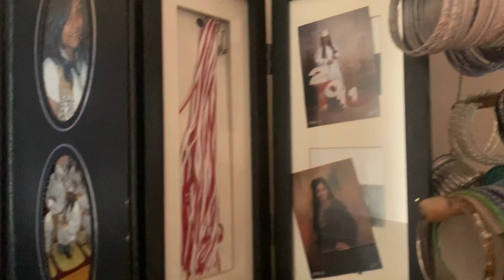Sister House in USA 🇺🇸| অনেক মেহমান আসলেন| Bangladeshi American Vlogger| Afsana’s lifestyle in USA